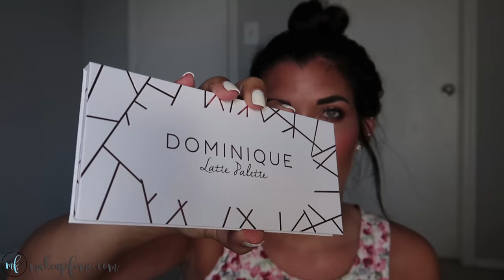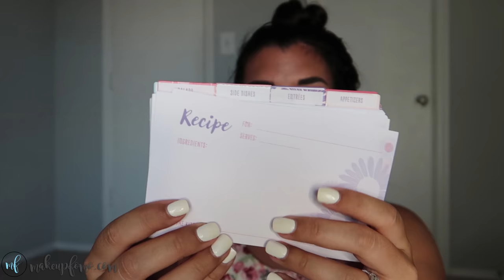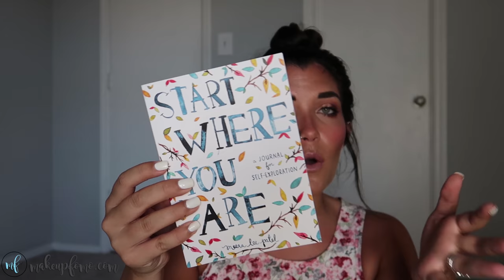literally, HUGE haul + some life updates! | Ulta, Sephora, Target, PINK, Hollister & MORE!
helloooo FOMOfam! This is literally the LONGEST video of all time on our channel but it is soooo worth watching because it's just a huge haul of so much fun stuff! Plus, some life stuff I tell you about, too! I hope you enjoy! Be sure to leave your thoughts and comments below! I LOVE to hear your feedback! ♡
xoxo

Products Mentioned:

Ring Light
Victoria's Secret Very Sexy Now Perfume
Victoria's Secret Supermodel Perfume
Couldn't find the Target Threshold porcelain bowls online :(
Also couldn't find the file folder or phone case, I don't think either are sold online :(
DSW Laforst Nonslip Work Shoes (couldn'd find the exact ones but these are pretty close!)
Start Where You Are Journal (amazon)
North Carolina Extension Gardener Handbook (amazon)